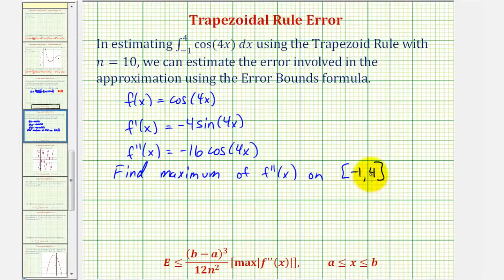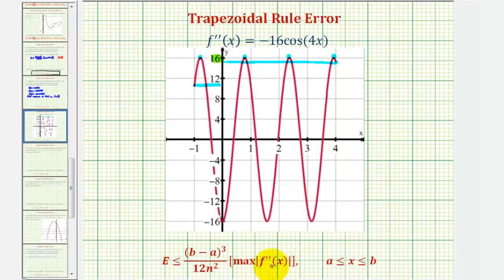Error de regla trapezoidal: aproximación de integración numérica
Este video explica cómo usar la fórmula de límites de error para determinar el error para un valor dado de n cuando se usa la regla trapezoidal aproximada a una integral definida. Sitio: http: //mathispower4u.com